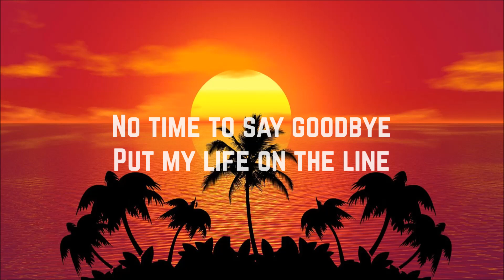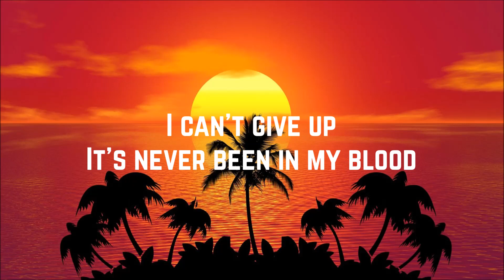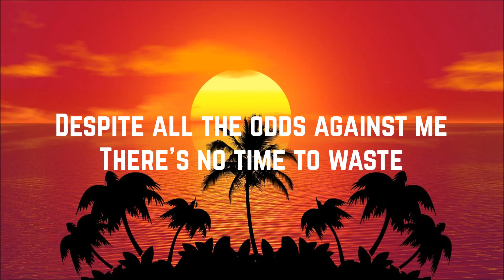Michael Lanza - I'll Find A Way (Lyrics)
Artist: Michael Lanza
Song: I'll Find A Way
Album: Human
Year: 2020